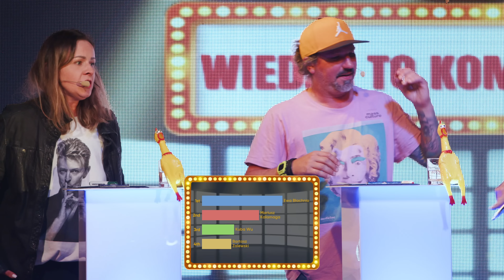WIEDZA TO KOMEDIA #5 - Kuba Wu, Zalewski, Błachnio, Kałamaga, Sikora (Turniej Komediowy)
Wystąpili:
Prowadzący:

Montaż: Dominik Wacławek, Jacek Skrzypek
Miejsce: Warszawa - Klub Komediowy Puenta / Odessa, ul. Kolejowa 8/10

Materiał ocenzurowany na potrzeby platformy.

Rozdziały:
0:00 - W tym odcinku "Wiedza to komedia"
0:22 - Start programu "Wiedza to komedia"
6:50 - Pytanie 1 (Ewa Błachnio)
8:48 - Rywalizacja (Bartosz Zalewski vs Kuba Wu)
11:27 - ALBO PRZESŁYSZAŁEM ALBO TO ON (Kuba Wu, Bartosz Zalewski, Ewa Błachnio, Mariusz Kałamaga)
20:55 - Pytanie 2 (Mariusz Kałamaga)
22:07 - RYMADŁO (Kuba Wu, Bartosz Zalewski, Ewa Błachnio, Mariusz Kałamaga)
28:55 - Rywalizacja (Kuba Wu vs Mariusz Kałamaga)
31:06 - WIRUS (Kuba Wu, Bartosz Zalewski, Ewa Błachnio, Mariusz Kałamaga)
36:22 - Finał Wiedza to komedia 5